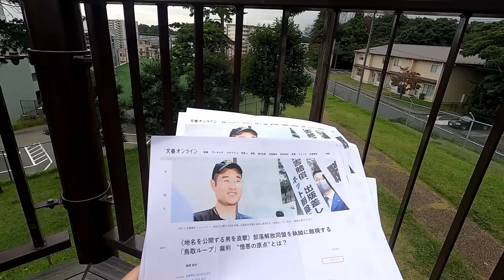《地名を公開する男を直撃》部落解放同盟を執拗に敵視する「鳥取ループ」裁判 “憎悪の原点”とは？ について